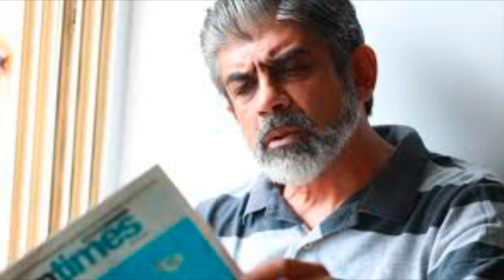Tv मे छाया मातम दिग्गज अभिनेता ऋतुराज का हुआ अचानक निधन || TV Veteran actor Rituraj is no more